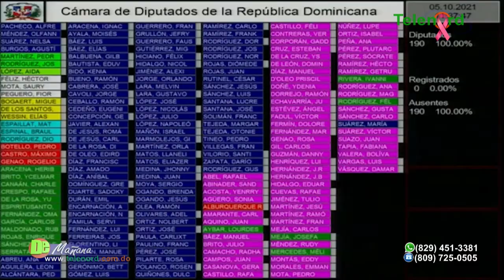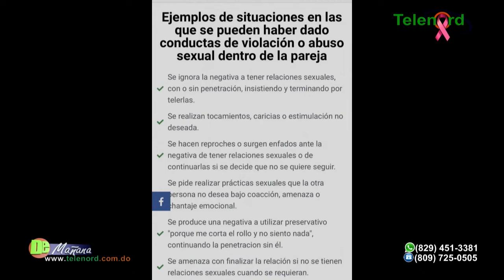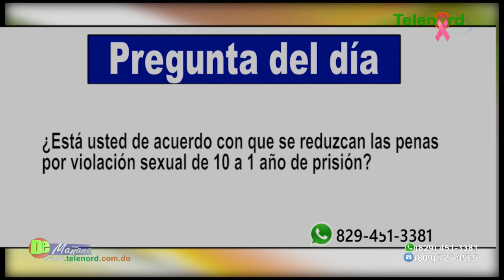Congresistas “redujeron” penas por violación sexual de 10 a 1 año de prisión